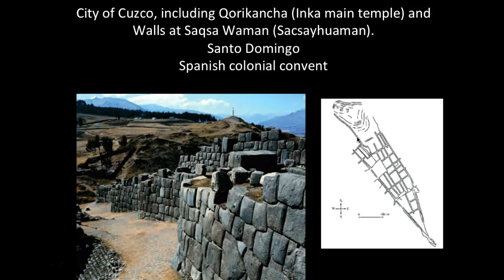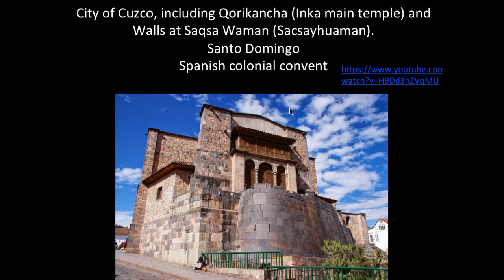City of Cuzco, Walls and Santo Domingo